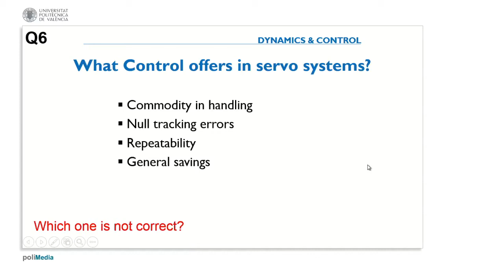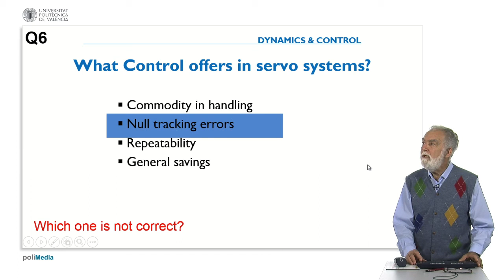Control Benefits. Answer 6| UPV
Título: Control Benefits. Answer 6

Descripción automática: In this video, the speaker discusses the functionality of control systems within servomechanisms, a type of system designed to track and follow a set reference accurately. The content highlights the practical applications of such systems in various fields, specifically their use in technologies like braking systems in cars, driving aids, material handling systems, and robotics within car factories.

The speaker emphasizes the advantages that servosystems offer, such as increased repeatability, energy efficiency, and material savings. Additionally, they touch upon the concept of control actions in servosystems that are prompted by the presence of errors – the deviation between the expected reference and the actual output. The speaker clarifies a point regarding tracking errors, indicating that while some tracking error is expected in servosystems, the goal is to reduce it, not to use it as a justification for incorrect function.

Autor/a: Albertos Pérez Pedro